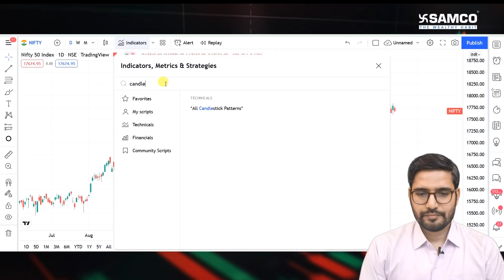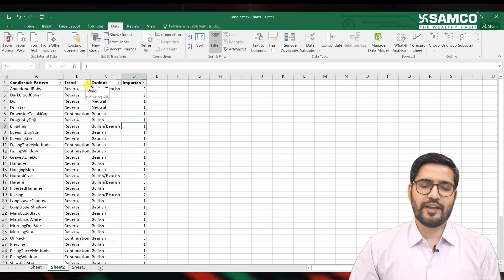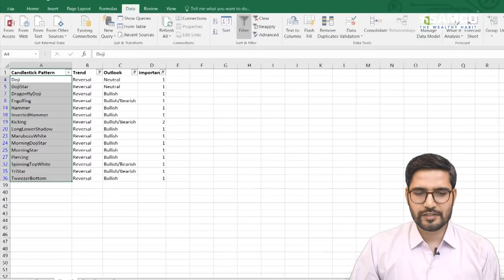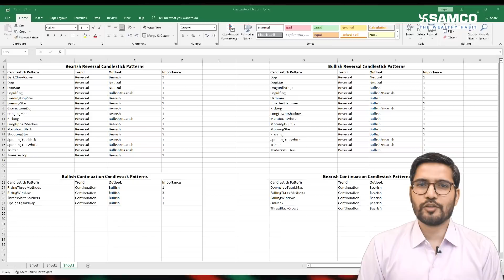Candlestick Analysis Secret Technique | Candlestick Analysis Hack on Tradingview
Candlestick Analysis is highly profitable technique of trading. However, learning candlestick analysis could be difficult for beginners.

In this Apurva shares a secret candlestick analysis technique that will help you improve your ability to identify trends.

Candlestick analysis is a subjective concept and time consuming too. Thus, Apurva has shared a hack on Tradingview which will automatically detect candlestick patterns for you.

He has also prepared a bullish/bearish reversal/continuation pattern sheet for your reference.

We are certain that this hack provided by Apurva will help you do candlestick analysis more effectively.

Open a Free Demat Account
Timeline:-
0:00 Introduction
0:33 Problems with candlestick analysis
1:34 Nifty chart on Tradingview
2:05 All candlestick patterns setting
3:37 Cheat sheet
5:12 No algorithm is full proof

About the Speaker :
Apurva is a Chartered Market Technician (CMT). He has also done MBA in Finance and M.Com from Mumbai University. He was also a regular guest/contributor on Zee Business and The Economic Times.